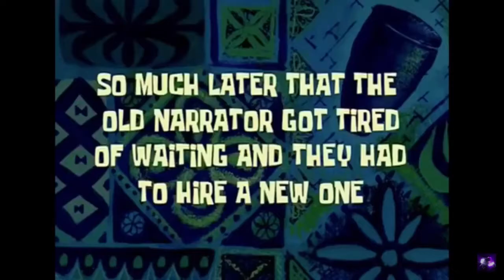“Watch out” A Roblox BrookHaven Mini-Movie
I hope you enjoyed this mini movie! 🌸🌿